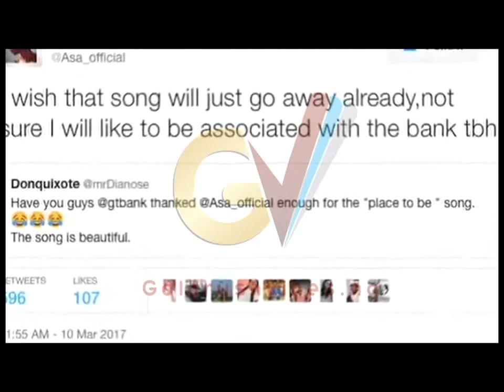Asa Slams GTBANK, She Regrets Making the Song 'Place to Be' For Them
Even though Asa doesn't want to be associated with GTBank, this is still a very beautiful song.